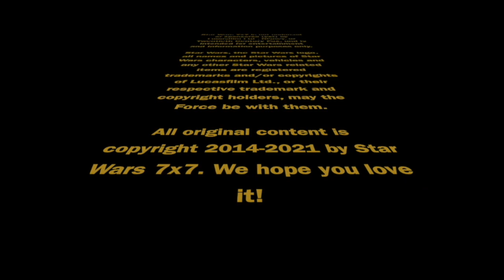Top 100 Episodes Flashback: #92 | Episode 3,324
It's summer vacation time! We're flashing back and counting down the episodes that you've made the most popular during our 9+ year run. Today, it's number 92, an episode from March 2018 that dove deeper into The Last Jedi novelization. Punch it!